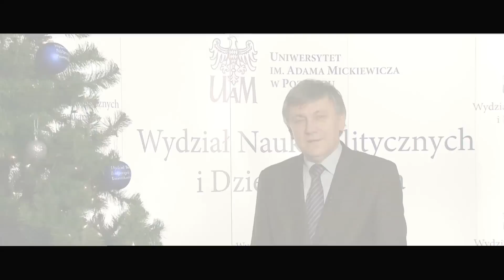Życzenia Świąteczne 2014